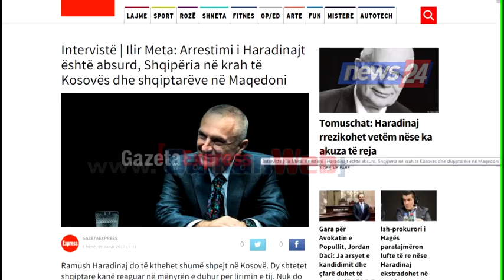Ilir Meta: Arrestimi i Haradinajt është absurd, Shqipëria në krah të Kosovës dhe shqiptarëve